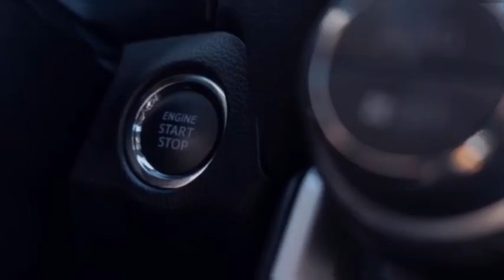I was a footballer and a captain from class 5 to SHS but My Mom wanted me to become a female Barber